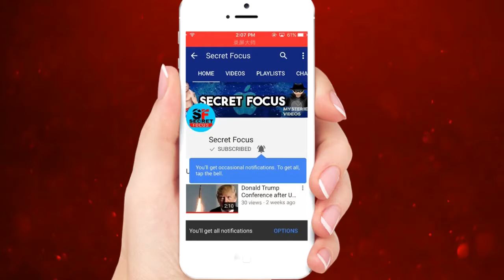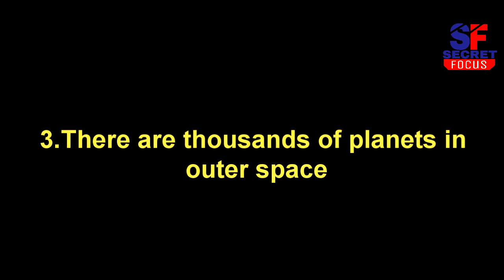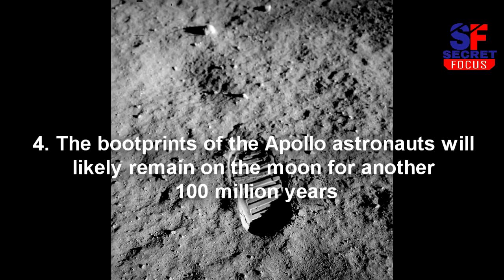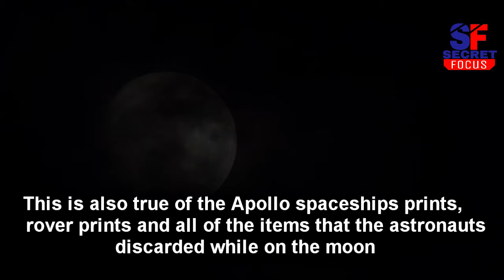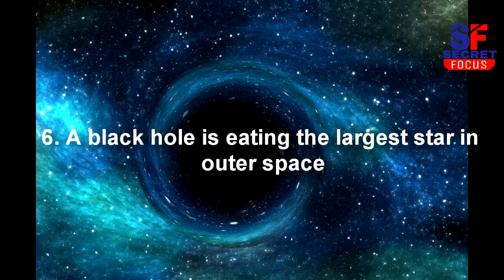6 EXTRAORDINARY SPACE FACTS WILL BLOW YOUR MIND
Space is mysterious and beautiful, understand it more with this list of one hundred interesting facts about space, planets, moons and stars! Let’s take a look at some of the most mind-boggling facts about outer space.

1. When humans venture into outer space, the skin on their feet peels
2.Outer space is complete silence
3.There are thousands of planets in outer space
4.The bootprints of the Apollo astronauts will likely remain on the moon for another 100 million years
5.If you cry in space, your tears will not fall
6.A black hole is eating the largest star in outer space

Credit :
Video content : Space videos